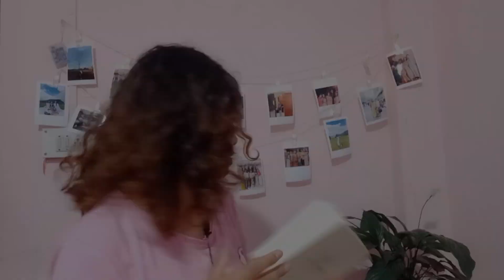Best luxury-smelling perfumes set under 599/-??😲😳||Haul Video